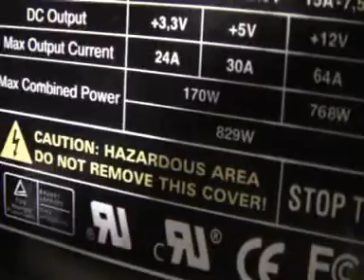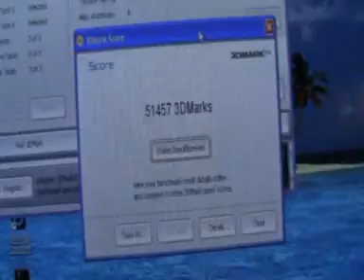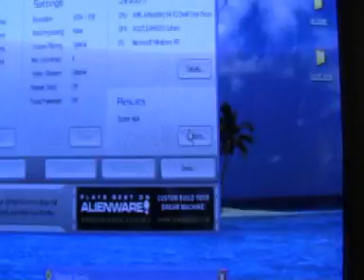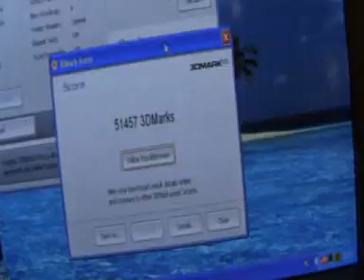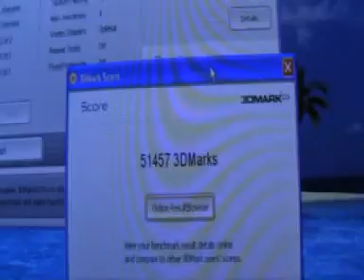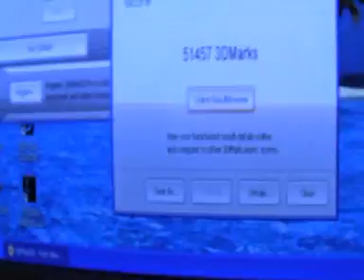Djpate Kellottaa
nyt alkaa ne HD Videot valuun...